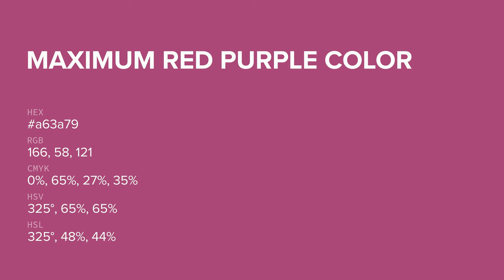Maximum Red Purple color a63a79 hex color - Red color - Cool color a63a79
What color is Maximum Red Purple ? a63a79 hex color - Red color - Cool color a63a79

Hex a63a79 Color Code is also known as Maximum Red Purple color.